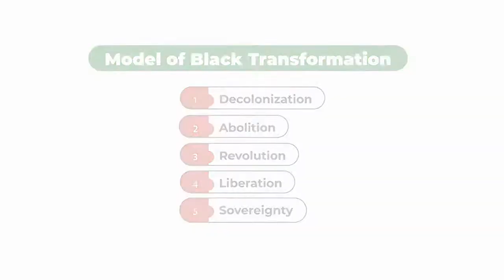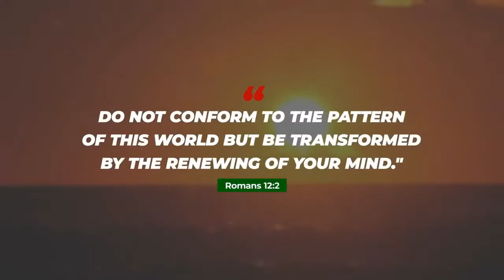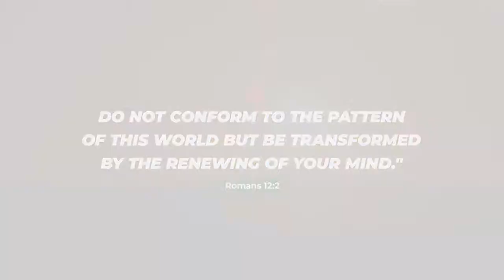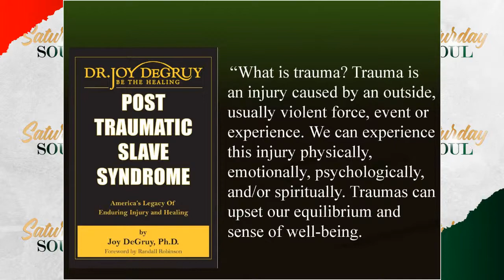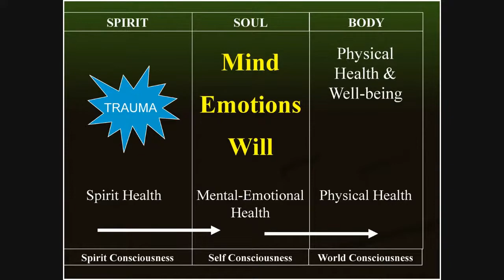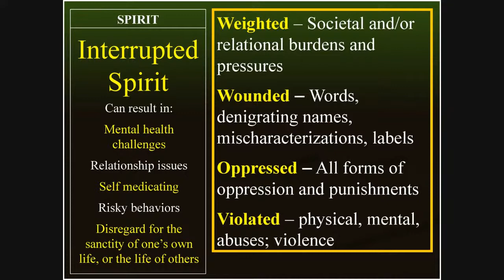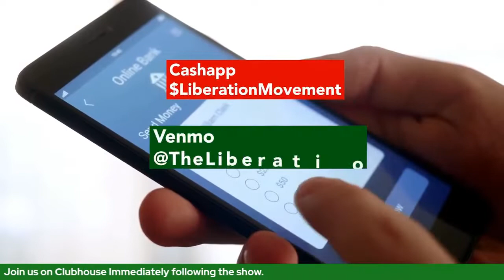Saturday Soul | Covering: Naked and Betrayed Part 2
The Liberation Movement Presents:

Saturday Soul | Covering: Naked and Betrayed

Hosted by Dr. Sydney Freeman Jr.

2/26, 3/26, 4/30 at 1pm EST

Guest Presenter - Minister Ronnie Vanderhorst

Please join the Liberation Movement Team for a conversation immediately after the Saturday Soul presentation at 2:00pm ET on Clubhouse